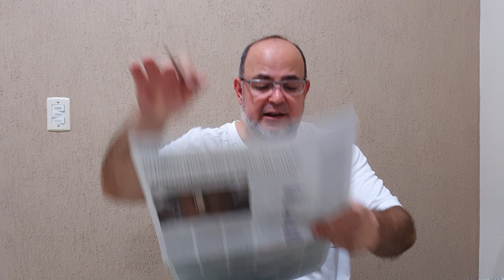O Café Escocês. Jornal do Mazza (Atualidades 1.943)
Uma das escolas de matemática mais brilhantes da Europa

Fontes:
- "Lviv, Ucrânia: um conto de dois cafés" por Marcelo Viana na Folha de S. Paulo, edição 33.936 de 2 de março de 2022;

Foto:
- O Café Escocês

Apoio:
- Sonnora Audiovisual (@sonnoraaudiovisual)

Agradecemos profundamente os carinhos de:

- Arturo Prado que nos apoiou (desde 05/08/19 -  há 2 anos e 7 meses) pelo Apoia-se - R$ 450,00;
- Breno Besteti que nos apoia (desde 05/01/21 - há 1 ano e 2 meses) pelo Apoia-se - R$ 260,00;

Total (01/03/22): R$ 1.489,22 em Apoios;
Total (01/03/22): R$ 2.073,41 no AdSense;
Total (01/03/22): R$ 3.562,63.